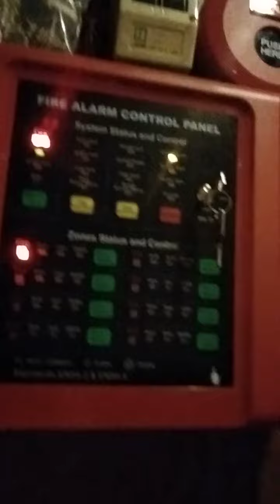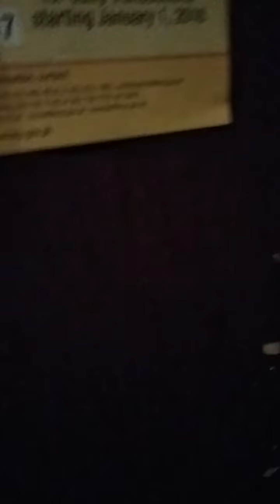final testing..FDA's.installation.graceson fire protection services.